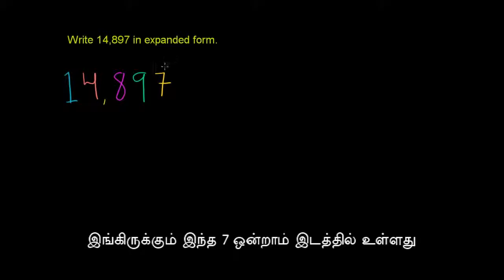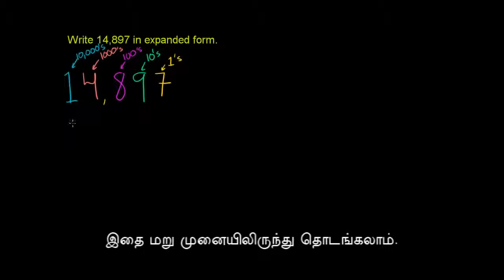22 Place value 3 KHAN TAM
22 Place value 3